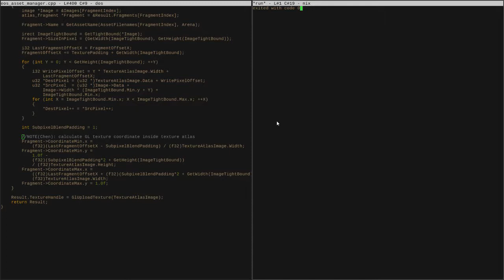subpixel accurate render for pixel art graphics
Pixel art graphics suffers from rippling artifact under subpixel-translation. A bi-linear filtering  won't be much of a help, since it will just blur the whole image. So I wrote a custom pixel blender to help resolve that.